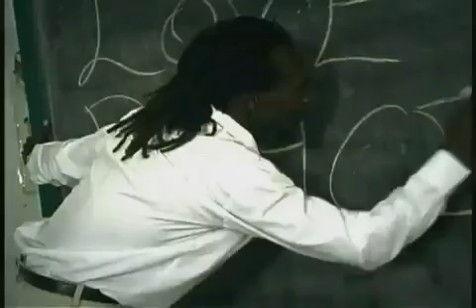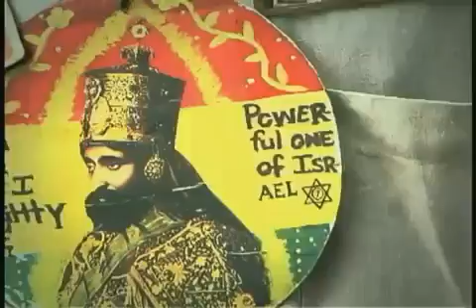Queen Ifrica - Rasta Nuh Chat Rasta